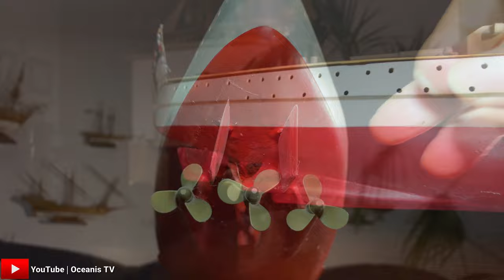SMS Bayern - German Battleship ( 1916 - 1919 ) Scale 1:150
German Battleship,  SMS Bayern Scale 1:150

SMS Bayern.
SMS Bayern was the lead ship of the Bayern class of dreadnought battleships in the German Kaiserliche Marine (Imperial Navy). The vessel was launched in February 1915 and entered service in July 1916, too late to take part in the Battle of Jutland. Her main armament consisted of eight 38 cm (15 in) guns in four turrets, which was a significant improvement over the preceding König's ten 30.5 cm  (12 inch) guns.[b] The ship was to have formed the nucleus for a fourth battle squadron in the High Seas Fleet, along with three of her sister ships. Of the other ships only one—Baden—was completed; the other two were canceled later in the war when production requirements shifted to U-boat construction

Ship Maker : Dr. Rudolf Schachl
Videomaker : Oceanis TV

Without permission it is forbidden to copy, reproduce or distribute this videos.

Best Greetings.

ship model,
model ship,
ship model maker,
ship,
ship wood model,
model making,
model building,
ship modeler,
build ship model,
hms victory,
model kits,
oceanis tv